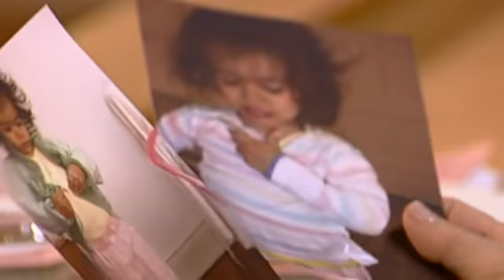Unfassbar! "Ich bin blind und keiner weiß es!" | Richterin Barbara Salesch | SAT.1